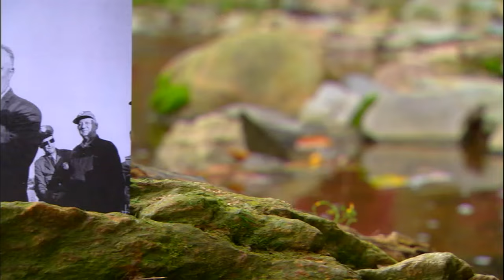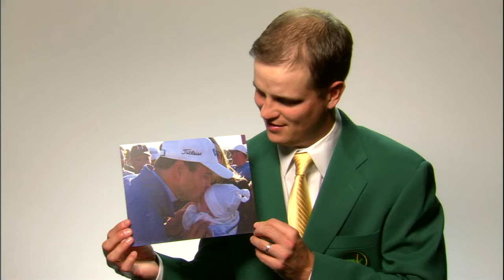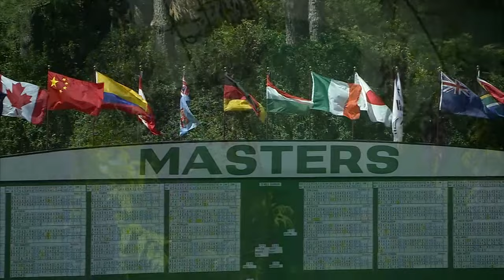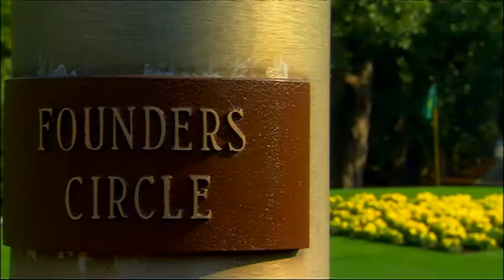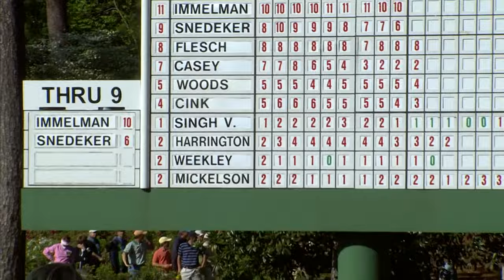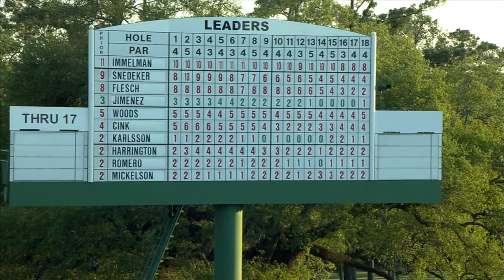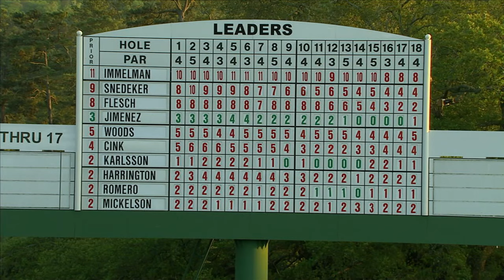2008 Masters Tournament Final Round Broadcast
Watch the complete final round broadcast of the 2008 Masters. Trevor Immelman wins by three strokes over Tiger Woods.